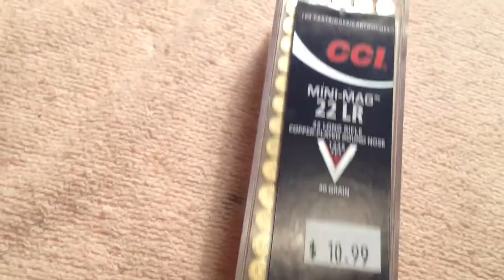Ammo score 12/13/14 not much